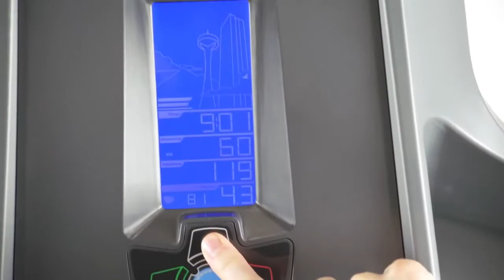BOWFLEX The Bowflex TreadClimber TC20 Walking Cardio Machine